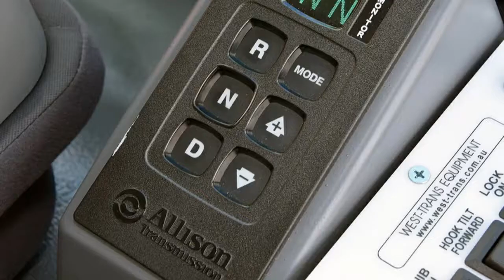FYJ 300-350 AUTO MWB 9.8L T/D 6Spd Auto C/C